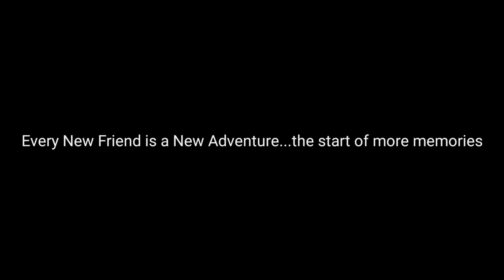TEAM SHOPEE rides @ Calayo Nasugbu Batangas